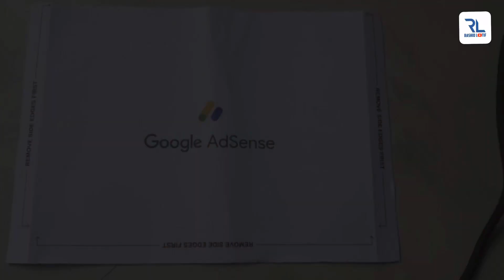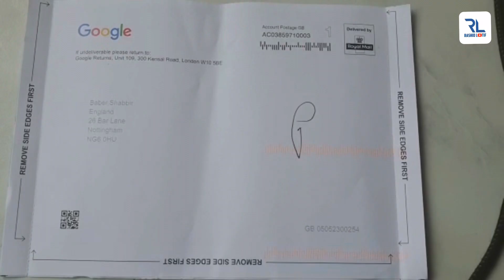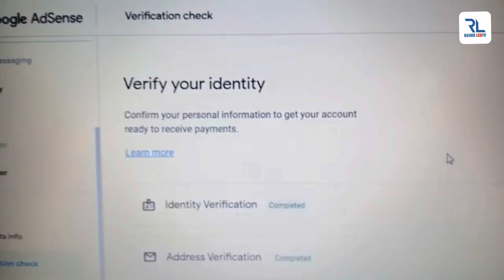My 100th Vlog || Google AdSense Approve my YouTube Channel || Rashid Latif